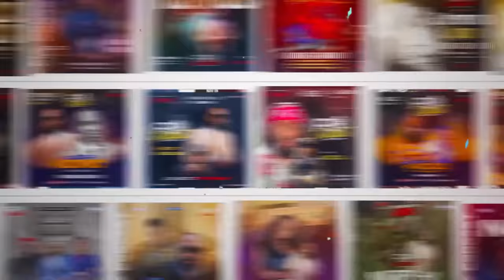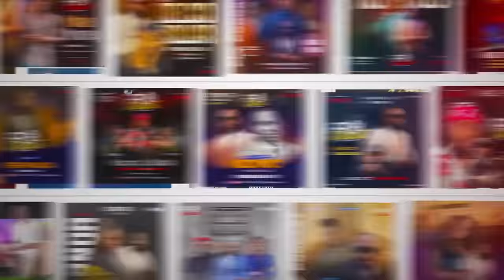Fly Podcast com Edusa Chindecasse, Vanda Pedro, Henesse Cacoma, Neide Van Dunem, e Lurinela #147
FLY SKUAD